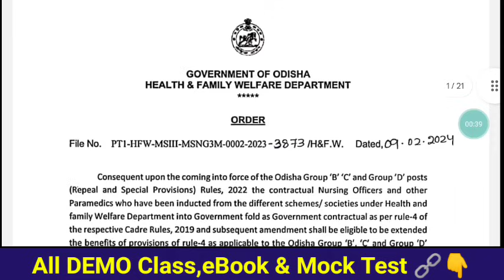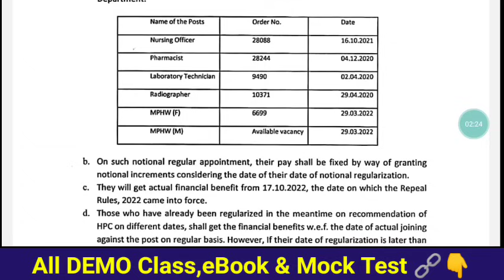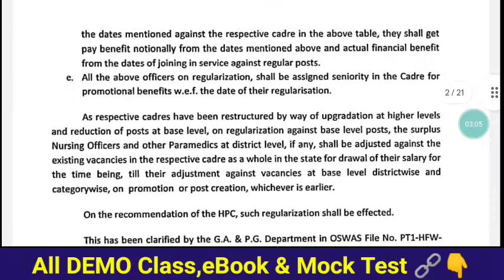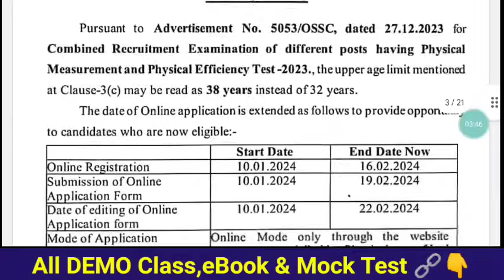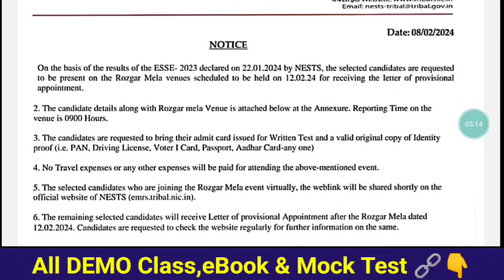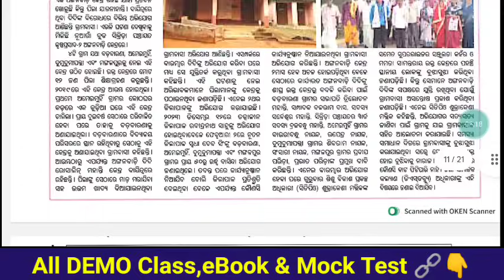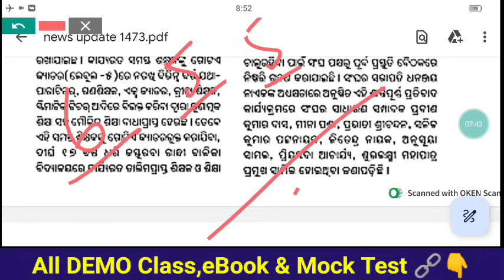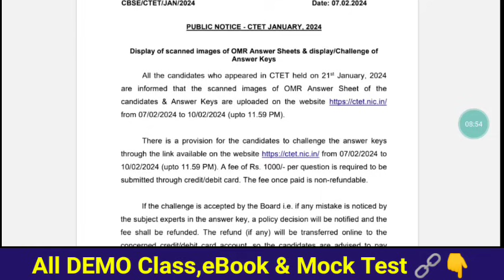Schematic Employee ହେଲେ Regular, କିନ୍ତୁ Junior Teacher🧐ମାଟ୍ରିକ୍ ପରୀକ୍ଷା ଫ୍ଲାଇଙ୍ଗ ସ୍କ୍ୱାର୍ଡ ସହ CCTV✍️